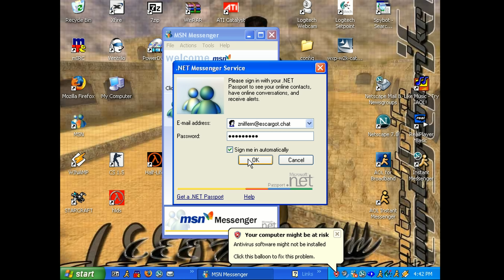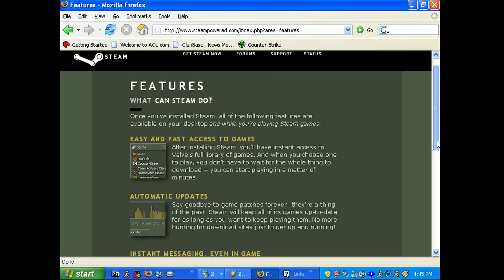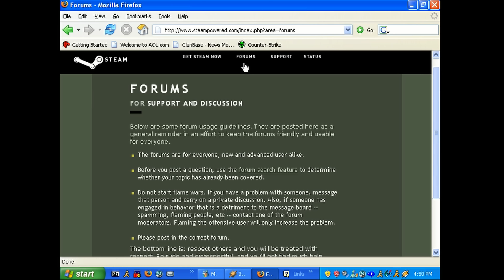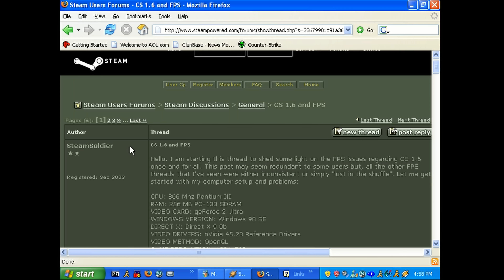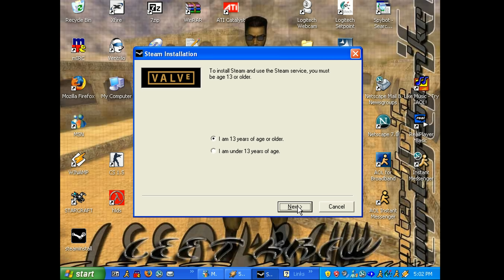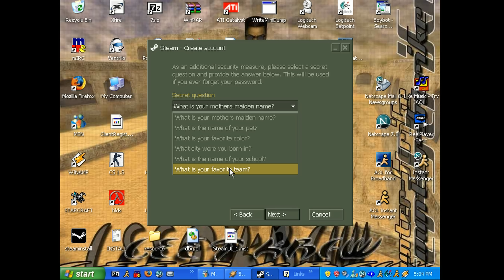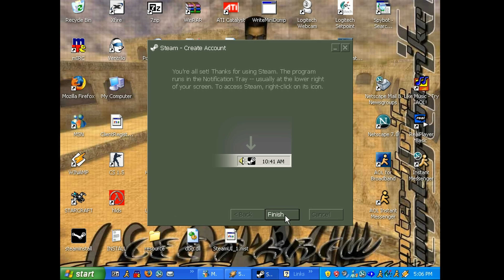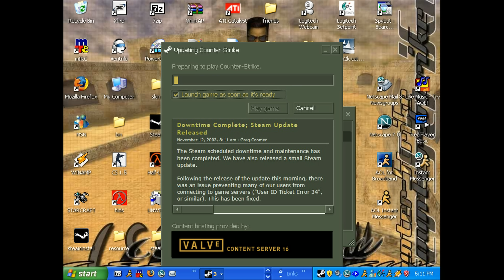Steam 2003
Steam install 2003 - Windows XP on VM

Thanks to ymgve, NC-HardcorE, pmein1, XJR9000, Ben and the rest of the Steam emu team